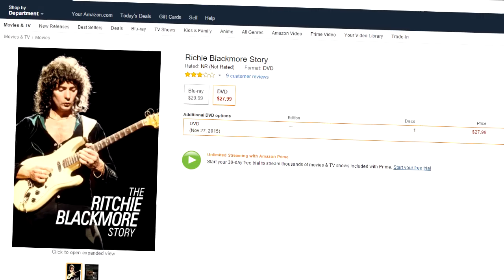Ritchie Blackmore - On Showmanship (The Ritchie Blackmore Story, 2015)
Ritchie on "going pro", the roots of his showmanship, a gig with Jerry Lee Lewis and an encounter with music legend, Gene Vincent.